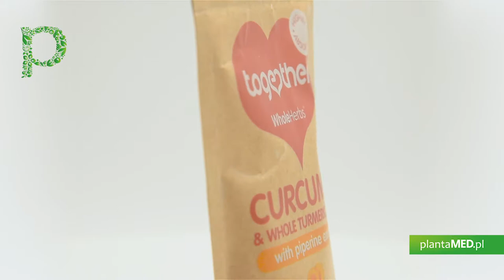Sklep plantaMED.pl poleca: Kurkumina i Piperyna standaryzowany ekstrakt 95% (30 kaps.) Together